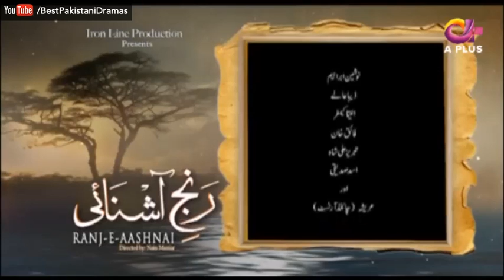Ranj-e-Ashnayi - Episode 12 | A Plus - Best Pakistani Dramas